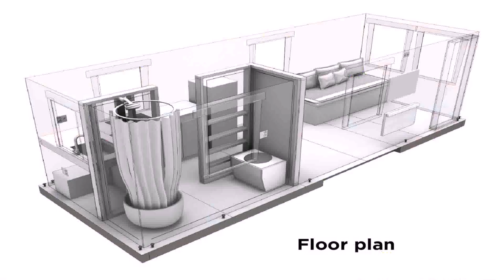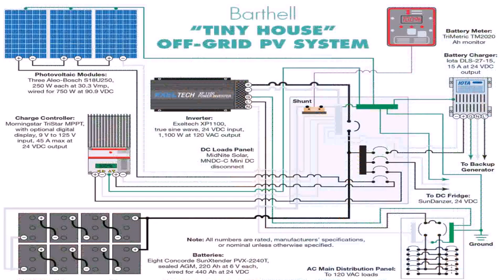Diy Tiny House Kit Design - Gif Maker DaddyGif.com (see description)